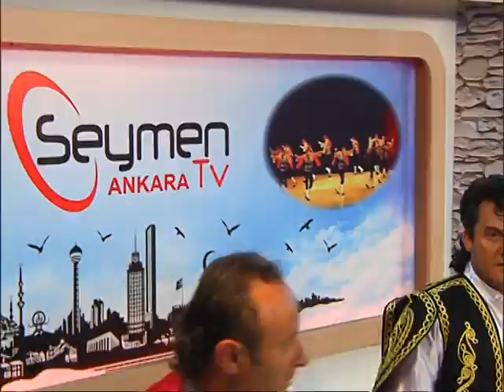SÖNMEZ SHOW ALİ GALİP R.R.K